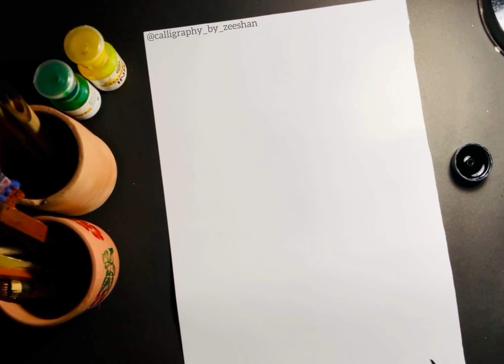How to write MUHAMMAD (SAW) in free style arabic calligraphy || calligraphy by zeeshan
Material used = selfmade Qalam , pelikan ink , glossy art sheet❤️.
Free Style/contemporary style calligraphy, is beautiful art in calligraphy, has some different attraction in its strokes, there are many rules to follow in this calligraphy, first rule is to make your calligraphy beautiful by breaking the rules of different scripts of arabic calligraphy, before breaking the rules, u should know the rules first.💫